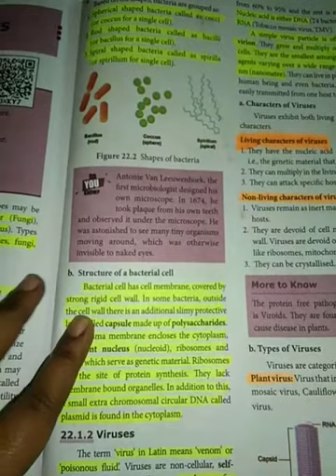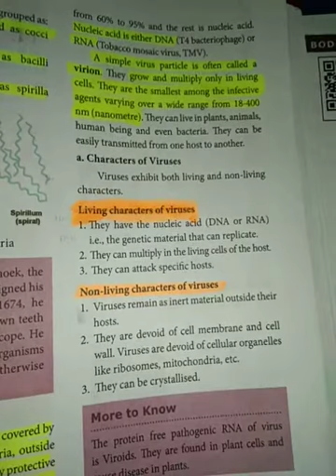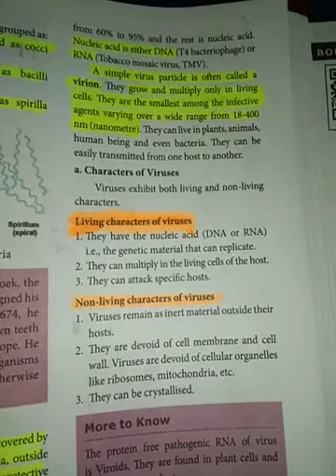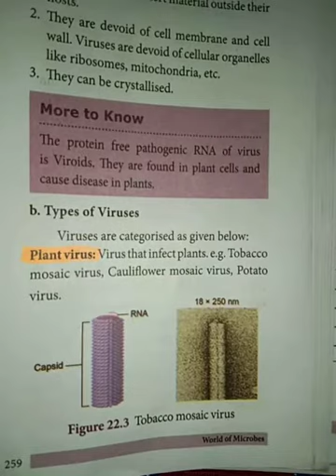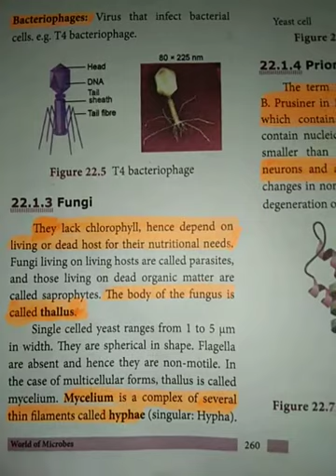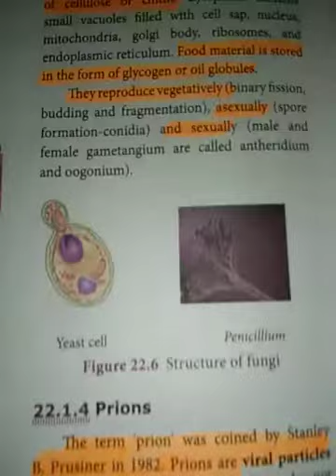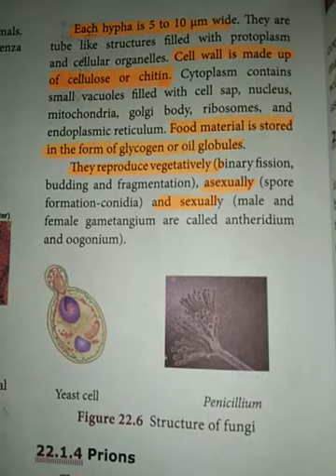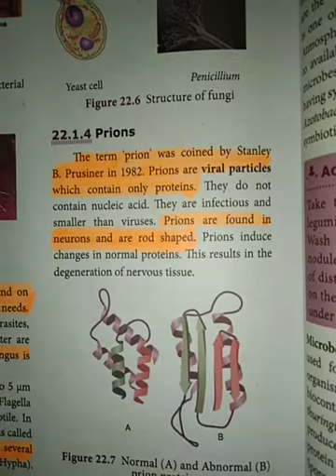TN 9th | Science | Unit-22 | Part-2